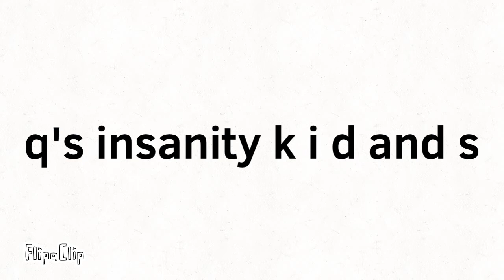What q’s insanity k i d and s are look like?